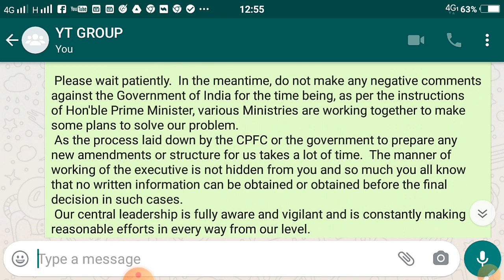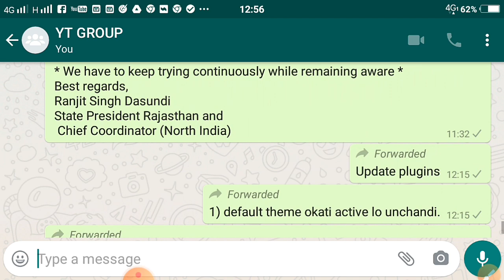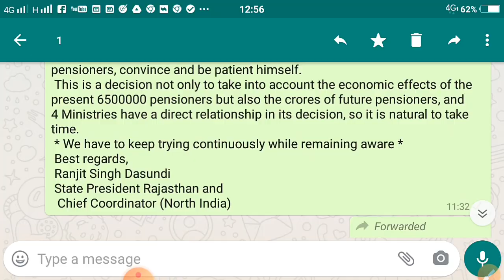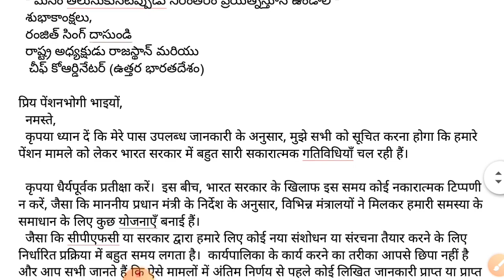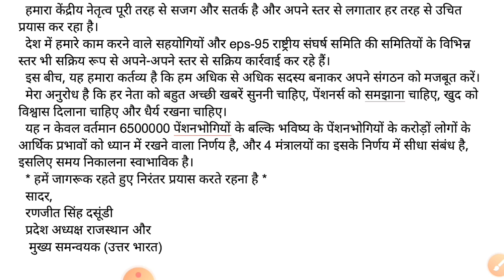NAC Chief Coordinator Ranjith Singh confidant on EPS 95 Pension Hike | 3 Arts Telugu